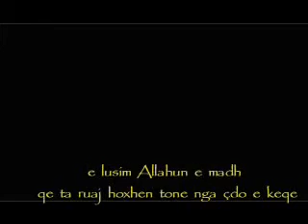Pejgamberët, mësuesit e njerëzimit - Enis Rama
Support us on Patreon Në këtë video hoxha i nderuar tregon për vlerën e Pejgamberëve (paqja dhe bekimi i Allahut qoftë mbi ta) dhe obligimin e pasimit të rrugës së tyre.

Es-Selamu Alejkum Ju Paraqesim Ligjëratën Islame nga Hoxha Enis Rama E lusim All-llahun (Subhanehu we te'ala) që të kemi dobi nga keto që dëgjojmë

Këshilluesi i të pakujdesshmëve, mësues i të hutuarve. Njeri i dashur dhe i respektuar nga mbarë rinia shqiptare. Edhe pse i ri me moshë, Allahu ka futur dashuri dhe autoritet për të në zemrat e njerëzve. Mbase dituria e tij e thellë në cështjet e fesë, morali i tij i lartë dhe të kënaqurit e tij me pak nga kjo botë, e shtuan këtë dashuri në zemrat e njerëzve. Njeri me pamje të butë, me sjellje të ëmbla dhe gjithjë i matur.

Enis Rama u lind më 12 Qershor 1976 në qytetin e Mitrovicës, ku edhe e kreu shkollën fillore. Më pas morri rrugën e kërkimit të diturisë dhe e përfundoi me sukses Medresenë e Mesme Alaudin në kryeqytet. Por, ambicjet e tij drejt përvetësimit të diturisë fetare nuk mjaftuan me kaq. Kërkoi që të përsoste mësimin gjuhës arabe në një nga universitetet e Amanit në Jordani. Ku përveç tjerash këtu pati nderin ta takojë edhe një nga kolosët e dijes të cilët jetuan në kohërat tona. Dijetarin me origjinë nga Shkodra, Muhamed Nasuridin Albanin.

Duke e ndjekur shembullin e këtij dhe shumë dijetarëve e hoxhallarëve të tjerë, vazhdoi rrugën e kërkimin e diturisë, për tu ndalur në stacionin e radhës - Universitetin Islamik në Medinë, në degën e hadithit. Ku normalisht se nuk u kënaq vetëm me studimet e marra vetëm nga Universiteti, por kërkonte çdo ligjëratë që mbahej nga dijetarët e mëdhenj.

Në vitin 2006 i përfundoi studimet posdiplomike në Universitetin e Hapur Amerikan në Kajro të Egjiptit në degën Bazat e fesë (Usulud -Din).

Me tu kthyer në Kosovë e filloi punën e tij intensive për thirrjen e njerëzve në fenë e Zotit, punë kjo që po vazhdon pa reshtur tashmë për disa vite. Hoxhë Enis Rama jeton dhe vepron në Mitrovicë, ku edhe mban ligjerata të rregullta javore. Ai po ashtu njihet edhe për ligjeratat e rregullta në Prishtinë, ku marrin pjesë jo vetëm muslimanët e kryeqytetit. Ai veçanërisht shquhet për kuptimet e thella të teksteve sheriatike dhe për ligjëratat e tij mbi shërimin e zemrave dhe kredon Islame.

Poashtu, ai është recenzent i disa prej librave të përkthyera në gjuhën shqipe.